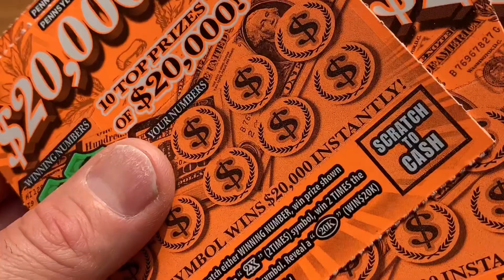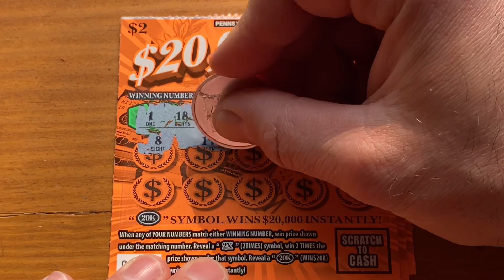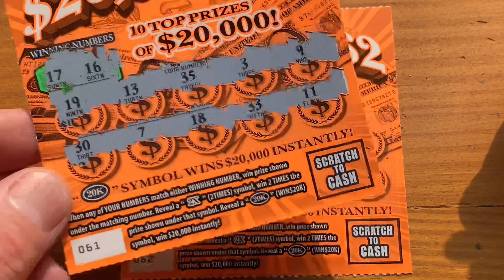5 x $20,000 for $2 Scratch offs | PA LOTTERY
$20,000 for $2 Instant game from the Pennsylvania Lottery